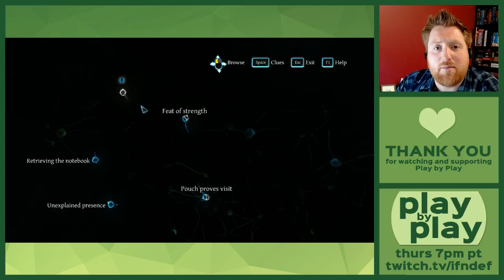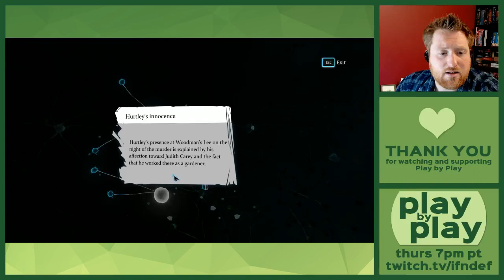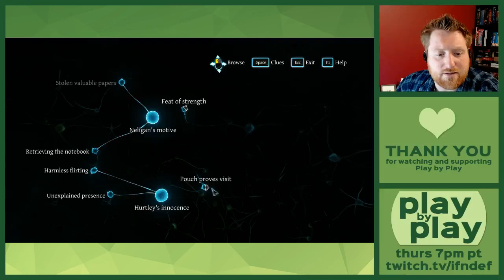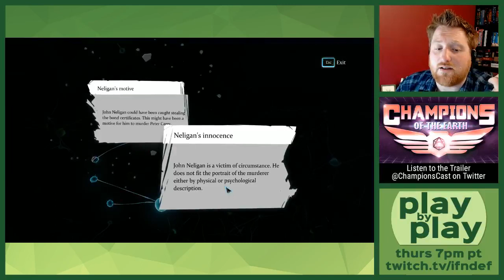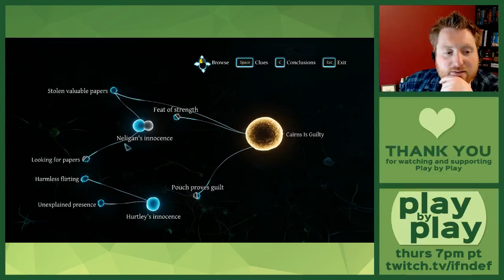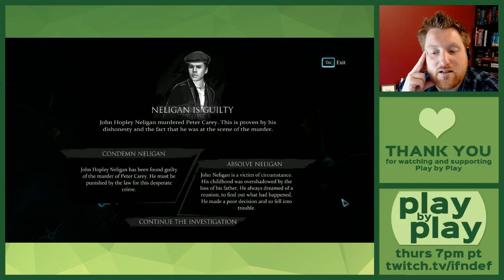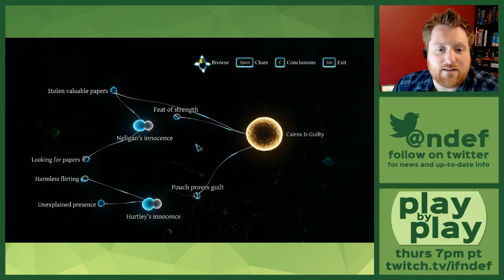Play by Play: Sherlock Holmes - Crimes & Punishments (Part 3)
Tonight on Play by Play, I'm starting a playthrough of Sherlock Holmes: Crimes & Punishments by Frogwares and talking about the experience design of the game.